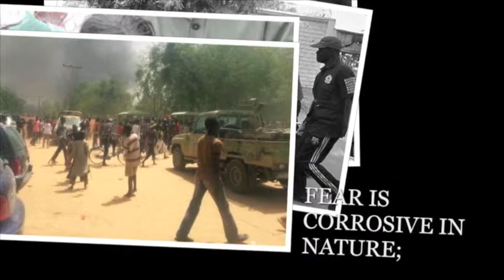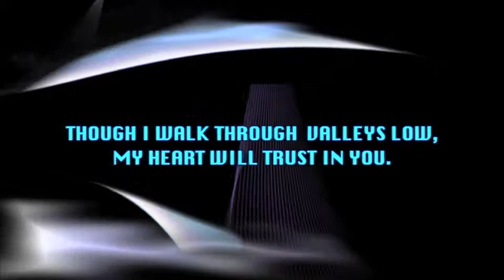Let go of Your Fear (video clip)